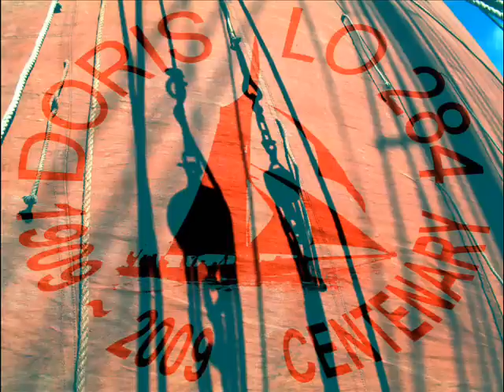doris LO284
dry dock and fitting new plank for doris